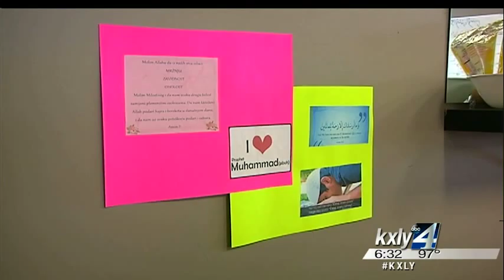FBI investigating hate crime against Bosnia Herzegovina Heritage Association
A night of worship ended in fear when members of Spokane's Bosnian  Heritage Club found anti-Muslim graffiti spray painted on the East  Spokane Community Center's wall. KXLY4's Grace Ditzler reports.